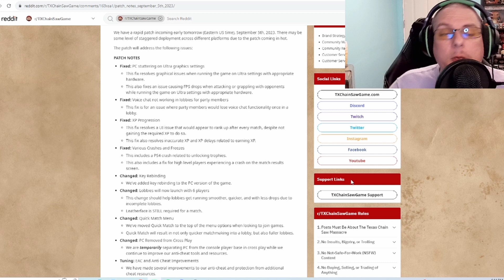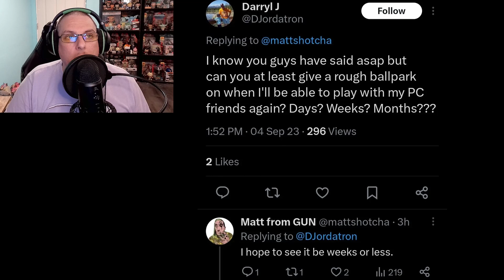TCM's Drastic Patch Drops Tomorrow | Texas Chain Saw Massacre: the Game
Gun just set a very dangerous precedent by expelling PC (steam and Windows) from Crosplay for an unknown amount of time as part of their latest update tomorrow!

0:00 intro
0:21 Why the Video was Late
1:02 TCM Patch Notes
2:16 New Info on Game Mechanics
4:27 Breaking Down PC Expulsion from Crossplay
6:49 Final Thoughts